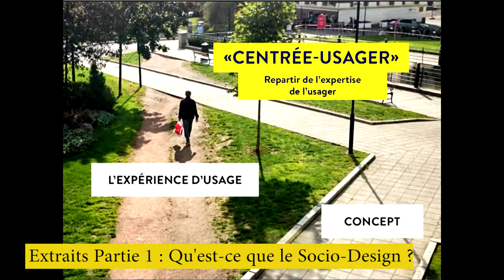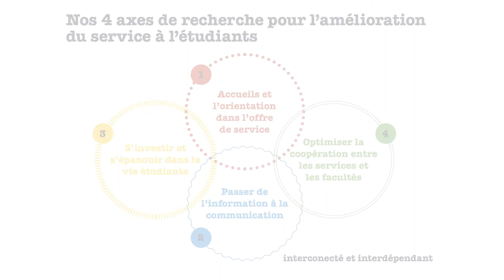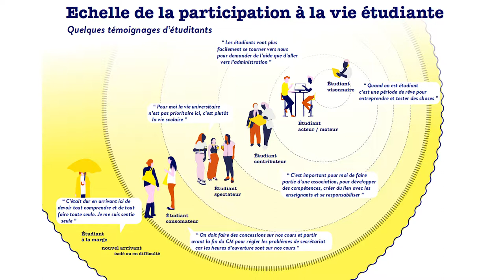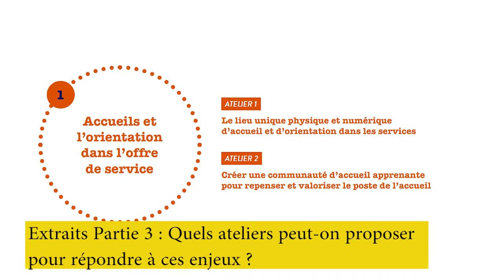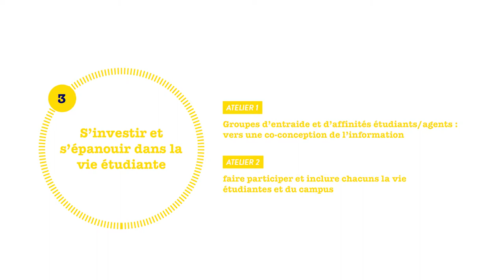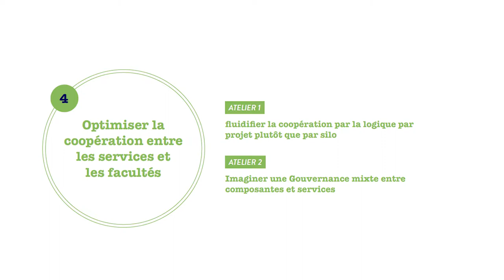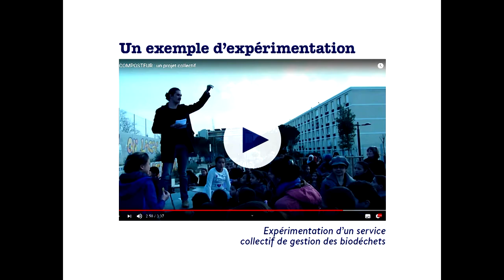MANUFACTURE DES POSSIBLES - Conférence sur les méthodes du Socio-Design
Extraits de la conférence du 17 octobre à l'Université Lyon III Jean Moulin sur le site de la Manufacture des Tabacs, dans le cadre de la démarche pour réimaginer le service à l'étudiant.

 Moyens techniques et captation : PAVM | Direction du numérique | Université Jean Moulin Lyon3